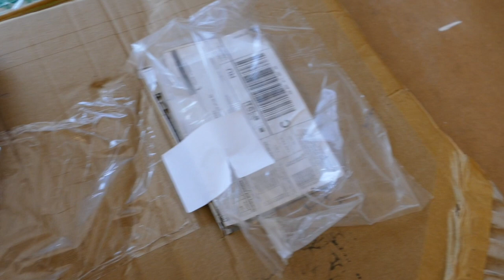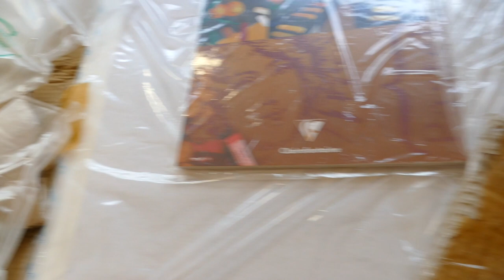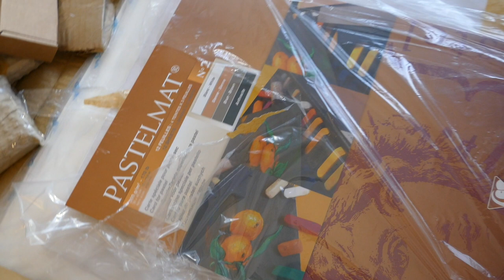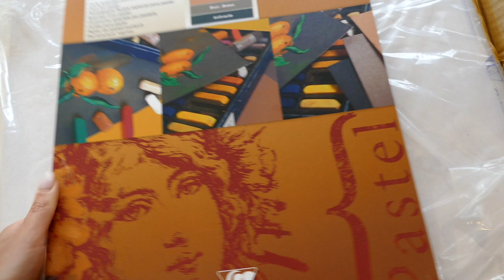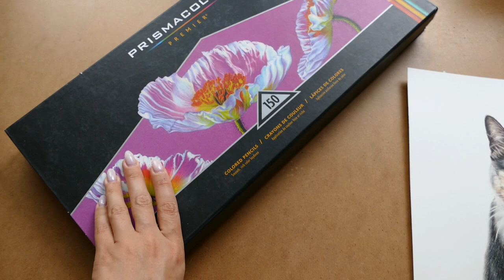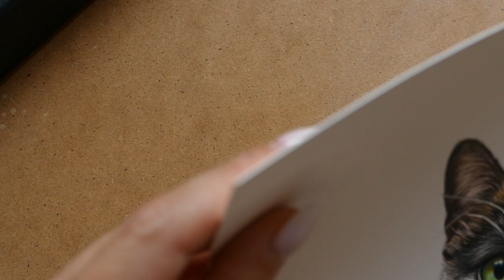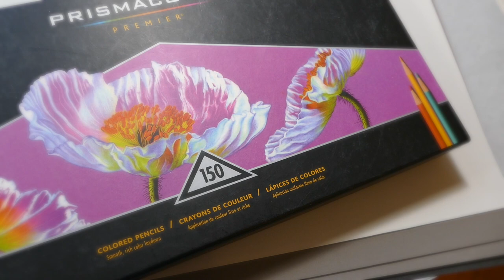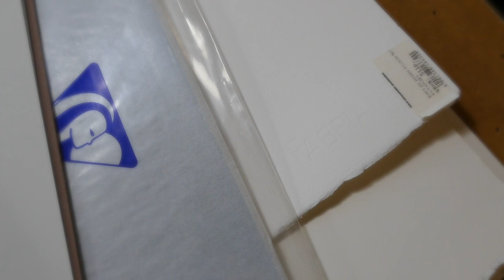Распаковываю посылку с jacksonsart и отвечаю на ваши вопросы